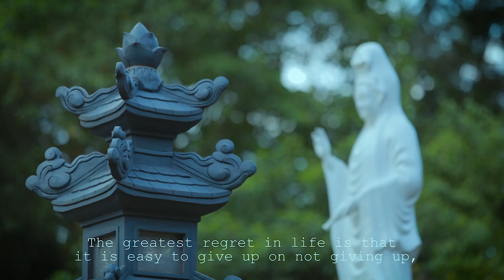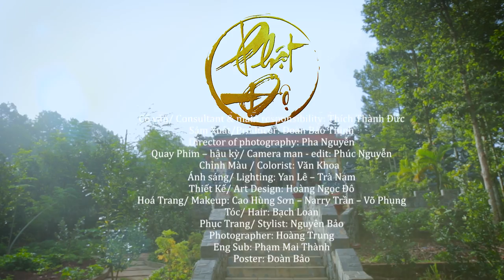[Phim ngắn - short film] PHẬT ĐỘ || THE BUDDHA BLESS - ĐỘ NGƯỜI KHÔNG ĐƯỢC NGƯỜI ĐỘ LẠI!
Bộ phim Phật Độ do chùa Quan Âm thực hiện với sự phát tâm ủng hộ của Đạo Diễn, Diễn viên, DV lồng tiếng, tổ quay, tổ thiết kế, ánh sáng... tất cả vì một mục đích hoằng dương chánh pháp, giúp cho quý phật tử cũng như các bạn trẻ có nhận định đúng về lý tưởng cao đẹp của một người xuất sĩ, thấy được 1 phần nào về đời sống, tâm tư của người xuất gia trẻ... trong phim có sử dụng một số bài thơ, bài kệ, nhạc được sưu tầm trên các trang mạng xã hội, kính mong chư vị hoan hỷ. bộ phim ra đời không với mục đích: danh- lợi- dưỡng cho bất cứ cá nhân hay tổ chức nào... để thưởng thức bộ phim trọn vẹn nhất quý vị hoan hỷ bỏ qua những quy định về không gian, thời gian, tạo hình...
Xin chân thành cảm ơn chùa Linh Sơn - Lộc Tấn - Lộc Ninh - Bình Phước và các cấp chính quyền sở tại đã hỗ trợ đoàn phim.
Xin chân thành cảm ơn ekip đã phát tâm thực hiện phim ngắn:
Diễn viên/ cast
Đại Đức Thích Thành Đức…..Trụ Trì
Sư Chú Nguyên Thành……….Tuệ Tâm
Sư Cô Nhuận Tâm… Chú tiểu
Thái Thành… Quách Gia
Tất Diệu Hằng… Tiểu Ù
Cao Trang… Quận chúa
Gia Hưng… .Tuệ Tâm (5 tuổi)
Khánh Thi… Quận chúa
Như Ngọc… ..Quận chúa
Anh Duy… ..Tuệ Tâm (10 tuổi)

Đạo diễn/ Director: Nguyễn Bỉnh
Kịch bản/ Script: Nguyễn Bỉnh – Nguyên Thành
Cố vấn/ Consultant & main responsibility: Thích Thành Đức
Sản Xuất/Producer: Đoàn Bảo Thịnh
Director of photography: Pha Nguyễn
Quay Phim – hậu kỳ/ Camera man - edit: Phúc Nguyễn
Lồng Tiếng: Thiên Trang, Ngọc Quí, Hoài Vân.
Phòng Thu: IMIC Studio
Ánh sáng/ Lighting: Yan Lê – Trà Nam
Thiết Kế/ Art Design: Hoàng Ngọc Đô
Hoá Trang/ Makeup: Cao Hùng Sơn – Narry Trần – Võ Phụng
Tóc/ Hair: Bạch Loan
Phục Trang/ Stylist: Nguyên Bảo
Photographer: Hoàng Trung
Eng Sub: Phạm Mai Thành
Poster: Đoàn Bảo